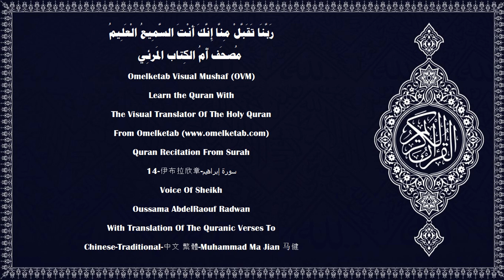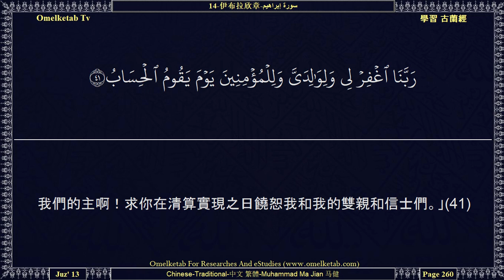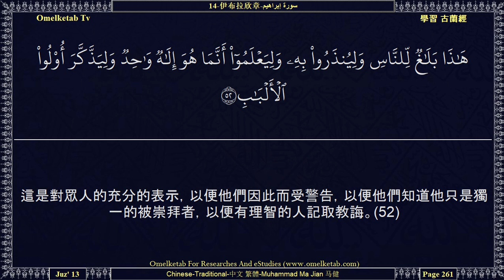14 伊布拉欣章 سورة إبراهيم Chinese Traditional 中文 繁體 Muhammad Ma Jian 马健 Radwan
14-伊布拉欣章-سورة إبراهيم-Chinese-Traditional-中文 繁體-Muhammad Ma Jian 马健-Radwan... [他們族中的使者說：「難道對於真主——天地的創造者——還有懷疑嗎？他號召你們行善，以便他饒恕你們的罪過，並對你們緩刑到一個定期。」他們說：「你們只是像我們一樣的凡人，你們欲阻止我們崇拜我們的祖先所崇拜的（偶像），你們昭示我們一個明証吧！」(10)他們族中的一個使者對他們說：「我們只是像你們一樣的凡人，但真主施恩於他所意欲的僕人。我們不該昭示你們任何明証，除非奉真主的命令，信道者只信托真主。(11)我們怎能不信托真主呢？他確已引導我們走上正道。我們誓必忍受你們的折磨，讓信托者只信托真主。」(12)不信道者對他們族中的使者說：「我們誓必把你們驅逐出境，或者你們誓必改信我們的宗教！」他們的主就啟示他們說：「我誓必毀滅不義者，(13)我誓必使你們在他們毀滅之後居住他們的地方。這是畏懼站在我面前（受審訊），而且畏懼我的恫嚇者所得享受的。」(14)他們曾要求判決。每個頑固的暴虐者都失望了。(15)在他的身後，將有火獄，他將飲膿汁，(16)一口一口地飲，幾乎咽不下去。死亡將從各處降臨他，但他永不會死。在那種刑罰之後，還有嚴峻的刑罰。(17)不信主者，他們的善功比如一堆灰，在暴風之日，被狂風吹散，他們對於自己所謀求的，不能獲得一點報酬。這確是深深的迷誤。(18)難道你沒有看見真主已本真理而創造天地嗎？如果他意欲，他就消滅你們，而創造新人。(19)這在真主絕不是困難的。(20)]

Surah Name:- 14-伊布拉欣章-سورة إبراهيم-Ibrahim[Abrahim]